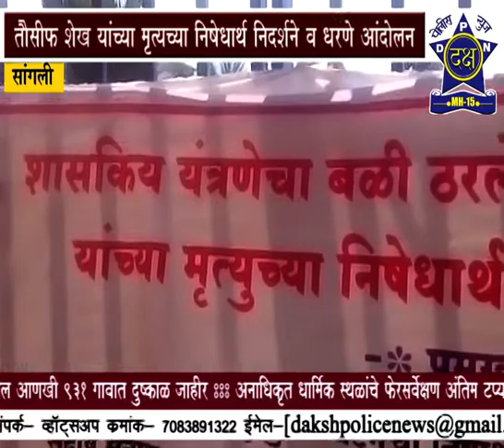तौशिफ शेख यांच्या मृत्यूच्या निषेधार्थ निदर्शने आणि धरणे आंदोलन..Daksha Police News Nashik